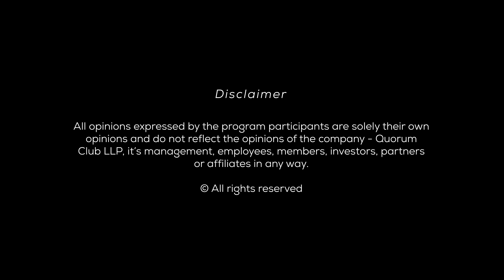The state of denial residing in the minds of Indian drug controllers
A modern life story: you feel pain, you pop a pill.
But do we truly know what we are consuming?

Katherine Eban’s Bottle of Lies exposes the deceit behind generic-drug manufacturing. Drawing on exclusive accounts from whistleblowers and regulators, and thousands of pages of confidential FDA documents, Eban reveals an industry where fraud is rampant, companies routinely falsify data, and executives circumvent almost every principle of safe manufacturing to minimize cost and maximize profit.

A shocking exposé of how one of India's then largest drugmakers Ranbaxy Laboratories fell apart; Bottle of Lies reveals how the world’s greatest public-health innovation has become one of its most astonishing swindles. We sit down with Katherine Eban, in conversation with Madhu Trehan to find out more.